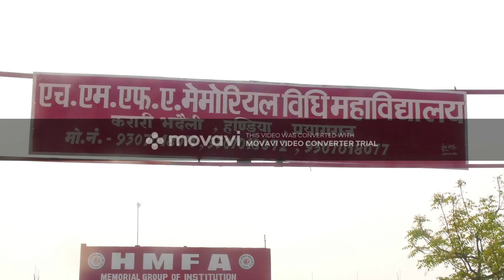HMFA LAW COLLEGE HANDIA PRAYAGRAJ